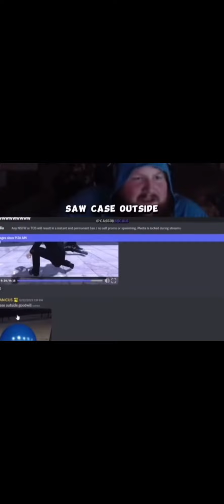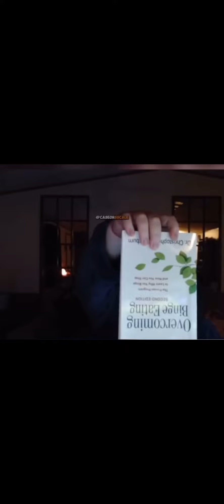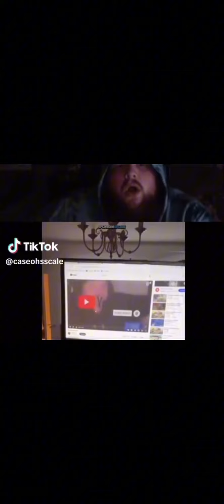Caseoh being roasted by his community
Today I’ve compiled the craziest caseoh roasts, enjoy!